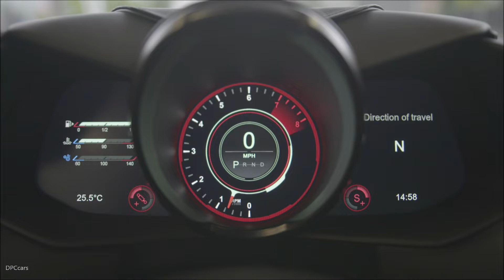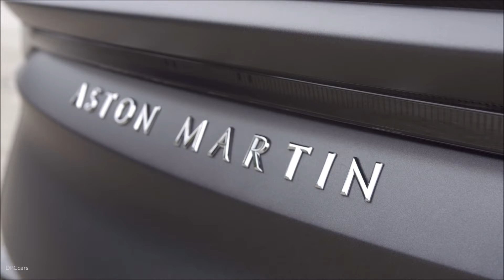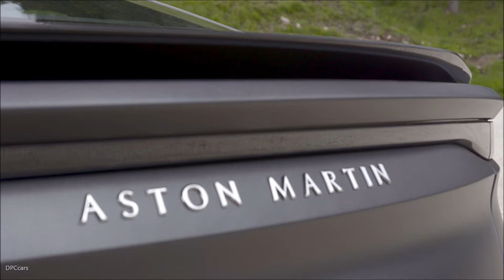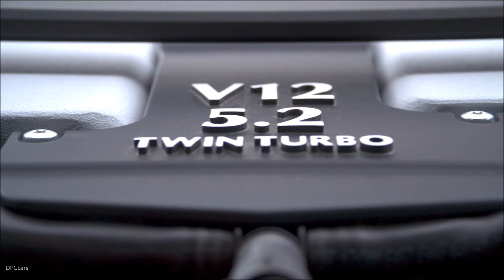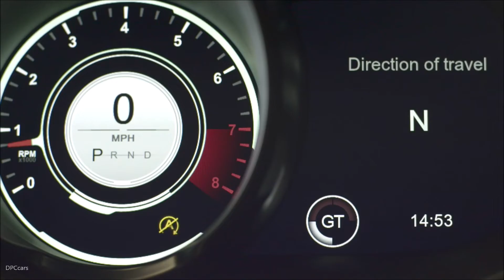Aston Martin DBS Superleggera Satin Xenon Grey 2019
In the new DBS Superleggera, Aston Martin has a Super GT that’s a breed apart. One that takes the fight to the world’s best on its own terms. Clad using immaculately sculpted carbon fibre body panels this latest model is blessed with muscular, highly individual styling. A look that’s perfectly matched by epic performance courtesy of Aston Martin’s 5.2-litre twin-turbo V12, tuned to produce tremendous power and immense torque for breath-taking response and extraordinary in-gear performance.

The heart of DBS Superleggera is Aston Martin’s 5.2-litre twin-turbo V12 engine.  Set low and and as far back in the chassis as possible to optimise the centre-of-gravity and weight distribution, this high-performance engine develops 725PS at 6500rpm and 900Nm from 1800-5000rpm. Detailed tuning of the V12 together with a new exhaust strategy with active valves and quad tail pipes ensures DBS Superleggera has a commanding and powerful sound character, particularly in the more aggressive dynamic modes, while retaining a level of refinement and civility that compliments its role as the consummate Super GT.